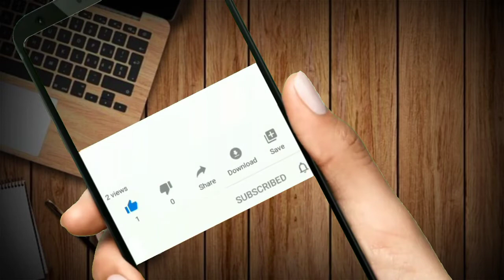CARA MEMBUAT PISAU STYROFOAM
Bersama kita belajar untuk mengembangkan kreativitas yang tersembunyi yang bahkan mungkin belum tergali untuk dikerjakan. Hal kecil mungkin kita harus lakukan untuk mengawali semua hal besar yang yakin sedang berdiri tegap menanti.